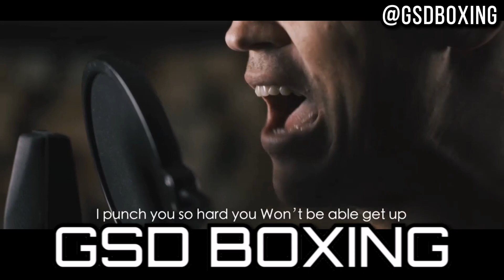JAKE PAUL DISS TRACK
Mairis Briedis disses Jake Paul in Diss track, calls him out to fight

Recently Jake Paul has called out Dana White of the UFC on fighters pay, Jake has also called out fighters like Conor Mcgregor, Jorge Masvidal, Nate Diaz and even Floyd Mayweather.

Jake is recently coming off a huge ko victory over Tyron Woodley and has also been linked to Tommy Fury as a fight between the 2 fell through due to an injury to Tommy.